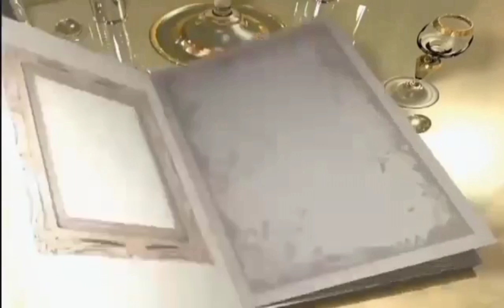KUZU ISLAND SINGAPORE ENJOY THE VIEWS AND MUSIC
cridet to the owner of songs